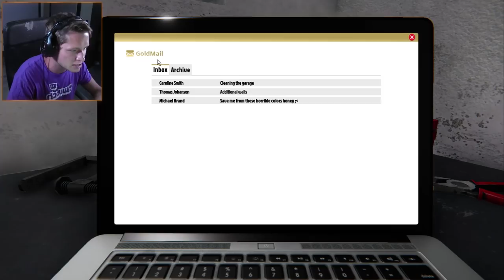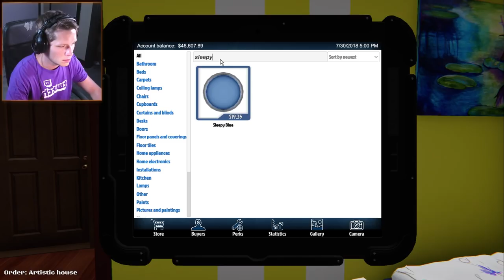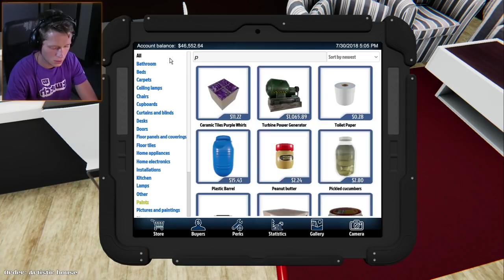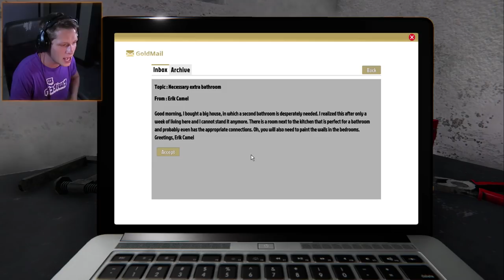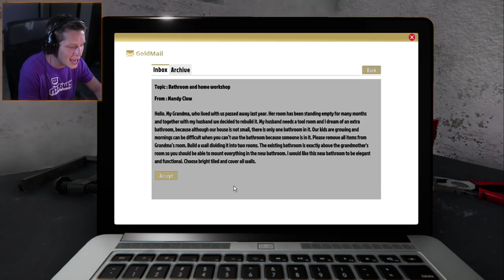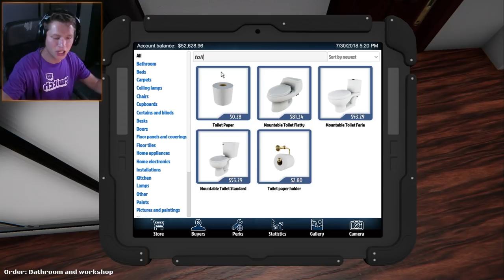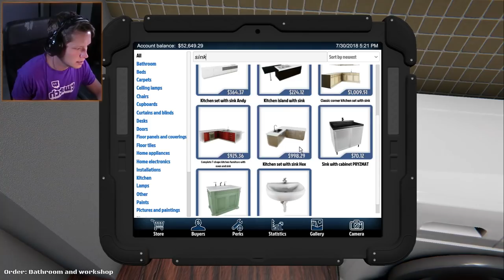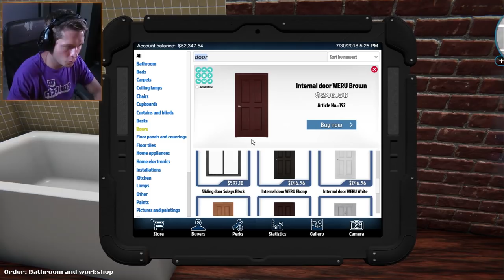House Flipper Game - Part 3 - MAJOR Bathroom Remodel